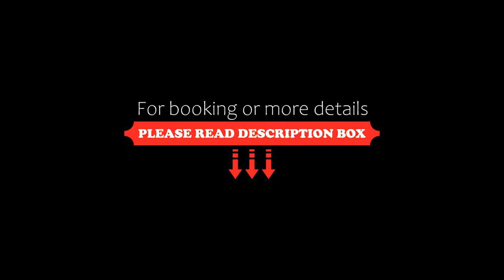SPOT ON 82515 Mohan Lodge, Salem, India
About Property:
SPOT ON 82515 Mohan Lodge is a 3-star property situated in Salem. This 3-star hotel offers room service.
The units in the hotel are fitted with a TV.
A continental breakfast is served every morning at the property.
Yercaud is 16 km from SPOT ON 82515 Mohan Lodge, while Nāmakkal is 46 km from the property.
Property Type: Hotel
Address: 31/10, 31/10 - B, A.A Road, Dhadubaikuttai, Salem, 636001 Salem, India
Searching For
1. SPOT ON 82515 Mohan Lodge - Salem - India
2. SPOT ON 82515 Mohan Lodge - Salem - India Address
3. SPOT ON 82515 Mohan Lodge - Salem - India Rooms
4. SPOT ON 82515 Mohan Lodge - Salem - India Amenities
5. SPOT ON 82515 Mohan Lodge - Salem - India Offers and Deals
Audio Credit:
Track Title: Blank Slate
Artist: VYEN